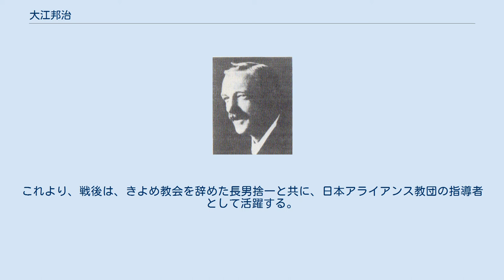大江邦治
アライアンス・ミッションの人物
大江 邦治（おおえ くにはる、1867年 - 1968年6月5日）は、日本の牧師、教育者。
戦前から戦後にかけての日本アライアンス教団の指導者。
 1867年(慶応3年)に伯耆国溝口(現、鳥取県西伯郡伯耆町)に生まれる。
鳥取中学(現・鳥取県立鳥取西高等学校）に入学するが、1882年(明治15年)に中退して上京する。
 1886年頃の安部磯雄牧師 東京電信学校（後の、逓信官吏練習所）に入学して、1887年(明治20年)に卒業し、東京府、岡山県 、山口県下関市、佐賀県の電信局で勤務する。
 岡山県岡山市の電信局に勤務していた頃、日本組合基督教会岡山教会(現・日本基督教団岡山教会)に出席するようになり、当時岡山教会牧師の安部磯雄から洗礼を受ける。
 大江が指導を受けたバックストン 1900年(明治33年)鳥取県米子市郵便局に勤務していた頃、日本伝道隊の創設者バークレー・バックストンやパゼット・ウィルクスから伝道者として指導を受ける。
1901年(明治34年)には長男の捨一が生まれる。
 1906年(明治39年)バックストンが創設した 日本伝道隊に入隊、兵庫県神戸市に出て、ウィルクスと竹田俊造の指導の元訓練を受ける。
鹿児島、佐賀、佐世保で伝道する。
また、種子島では、5年間病気療養をかねて聖書研究をしながら伝道する。
 1919年(大正8年)から、長崎県長崎市の活水女学校(現、活水学院活水女子大学)の教授として神学を教える。
 1926年(大正15年)にアライアンス・ミッションに入会する。
 一時教鞭を取った聖書学院 1929年(昭和4年)3月の日本ホーリネス教会の年会で、東洋宣教会の聖書学院の教授に任命された。
次男の大江信が副舎監に任命された。
 その後、1931年(昭和6年)アライアンス・ミッションから日本協同基督教会が独立すると、アライアンスに戻り指導者になる。
 戦争中は、1941年(昭和16年)より日本基督教団に統合されるが、戦後1949年(昭和24年)8月に日本基督教団を離脱して日本アライアンス教団を設立する。
また、邦治は1950年(昭和25年)、広島市で再建された日本アライアンス神学校の校長に就任する。
これより、戦後は、きよめ教会を辞めた長男捨一と共に、日本アライアンス教団の指導者として活躍する。
 1962年(昭和37年)にアライアンス神学校を引退し、捨一が引き継ぐ。
1968年(昭和43年)広島で101歳で死去する。